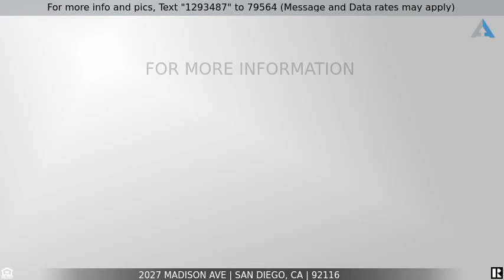Priced at $999,950 - 2027 Madison Ave, San Diego, CA 92116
Home for Sale in San Diego

University Heights Jewel - This charming home has tons of curb appeal and is in a prime location! Just a block away from Trolley Barn Park and 3 blocks from the shopping, theater, and award-winning restaurants of Park Blvd. This beautiful 1924 home has hardwood oak floors throughout the living room and dining area, ceiling fans, recessed lighting, newer windows, tastefully remodeled bathrooms, and a kitchen that opens to a covered deck and private backyard. Two bedrooms are located off the living area and the third bedroom, walk-in closet, and bathroom are located on the second story, above the attached single-car garage. Centrally located, this fabulous home is close to public transit and is a short drive to freeway access. Enjoy everything that University Heights has to offer and make this gorgeous home your own